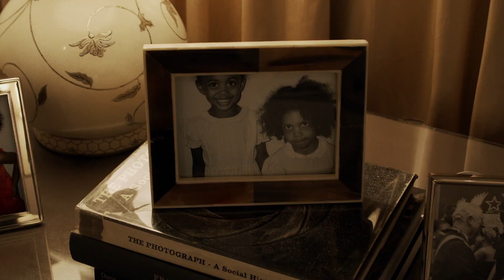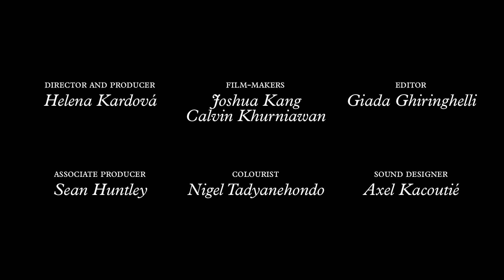A different view with Adrien Sauvage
The distinctive designs of House A Sauvage fuse elegant British tailoring with the laid-back lifestyle of Beverly Hills. We meet founder Adrien Sauvage who takes us on a tour around this dazzling city that fuels his imagination and allows him to dream. Monocle Films has partnered with Beverly Hills Conference & Visitors Bureau to reveal hidden gems through the eyes of local creatives.